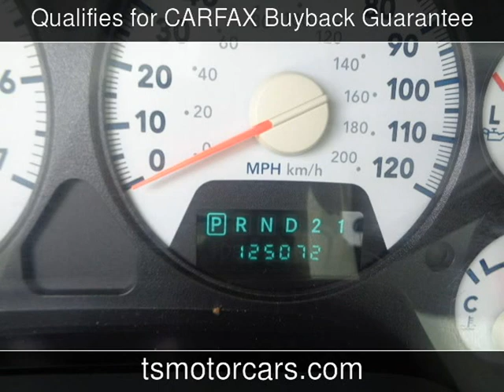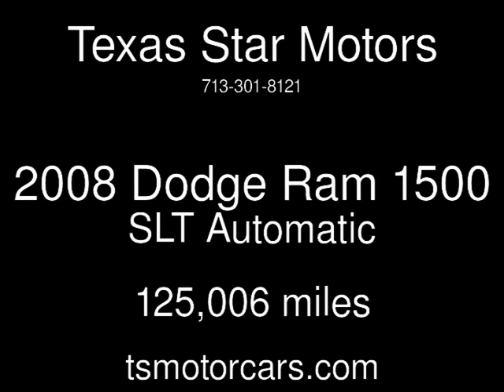2008 Dodge Ram 1500 SLT Used Cars - Houston,TX - 2017-06-01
See more details about this used car This 2008 Dodge Ram 1500 SLT with 125,006 miles is for sale at Texas Star Motors.